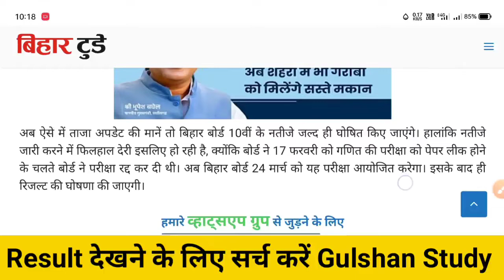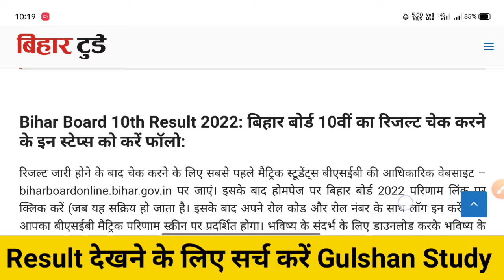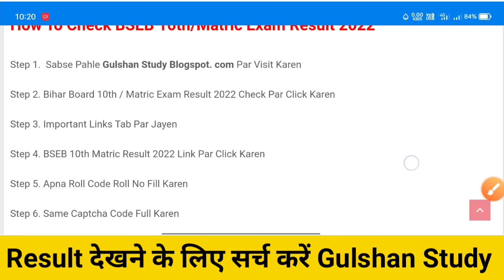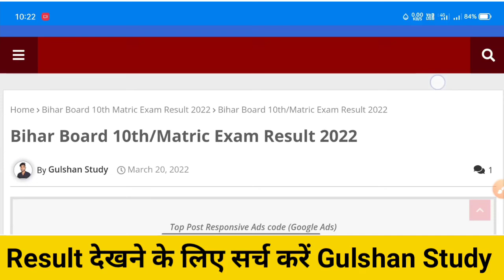बिहार बोर्ड मैट्रिक परीक्षा रिजल्ट 2022 आने में होगी देरी | कब होगा जारी |10th Result चेक कैसे करें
Hii

I am Gulshan Kumar welcome To Gulshan Study Our YouTube Channel.

About this video :- is video ke Madhyam se bataya Gaya Hai Bihar board Matric exam result 2022 kab Hoga Jari check kaise karna hai link activate kab Kiya Jaega

Solved Queries
Bihar board Matric exam result
Bihar board Matric 10th class result 2022
Bihar board metric exam result 2022
how to check Bihar board Matric exam result 2022
Bihar board Matric exam result check kaise karen 2022
BSEB Board exam result 2022
Bihar board matric exam result kab Hoga Jari 2022